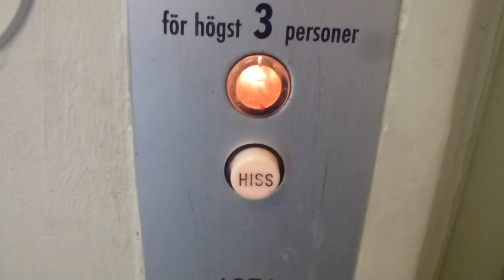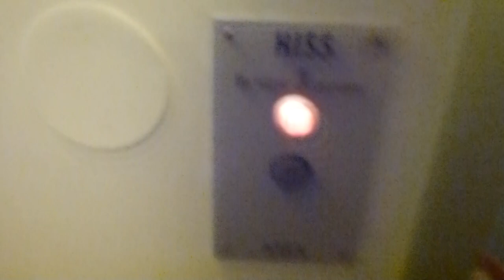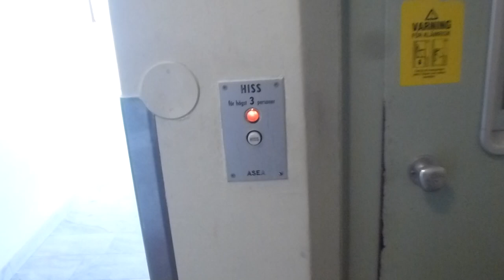1961 ASEA Traction Elevator @ Västra Bangatan 11, Örebro, Sweden!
Brand: ASEA (50´s-61)
Type:Traction
Controller: Simple Relay-System
Capacity: 255Kg, 3 Pers.
Floors: 7 ([K], B, 1-5)
Build no. 982094
Location: Västra Bangatan 11. Örebro SWEDEN